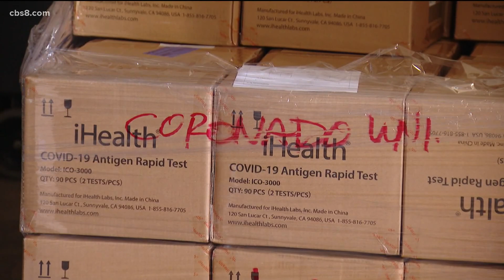San Diego County Office of Education begin distribution of at-home COVID-19 test kits to schools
Families will be contacted by their district or school on how to receive the kits, an SDCOE statement said.